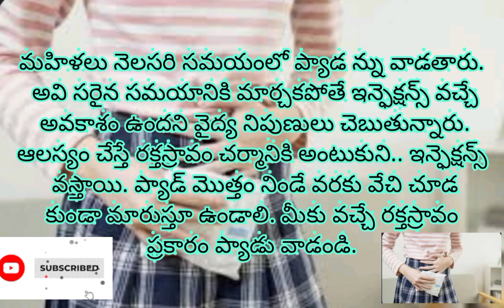ప్యాడ్సస్ ని ఎక్కువ సమయం వాడటం వల్ల ఏ జరుగుతుందో మీకు తెలుసా?ేవలం మహిళకు ?healthtips tips intelugu#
మంచం మీద పెట్టకూడని వస్తువులు
healthtips
ఆయుర్వేద చిట్కాలు
# హెల్త్ టిప్స్ ఇన్ తెలుగు